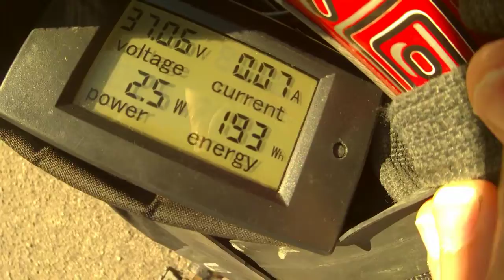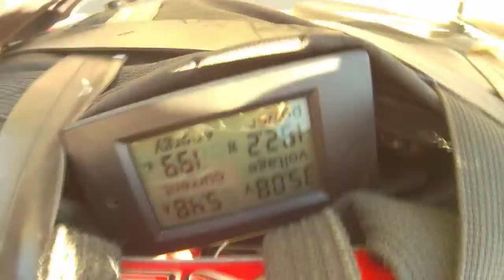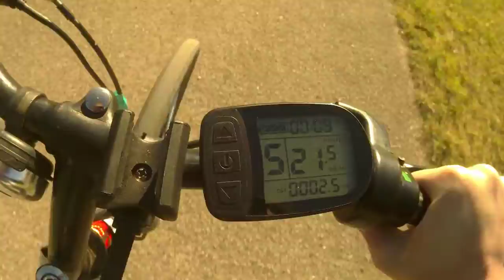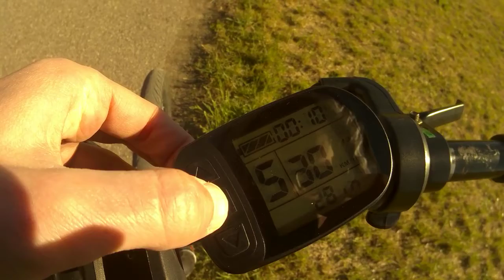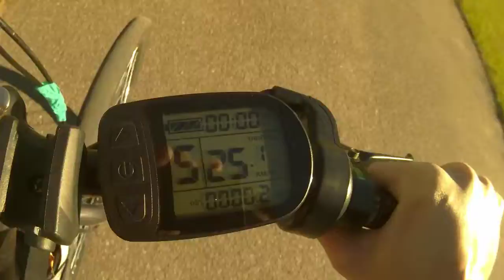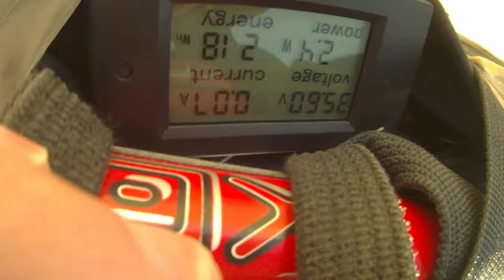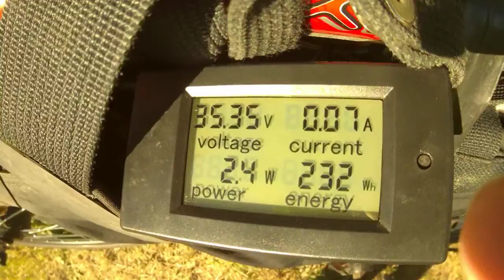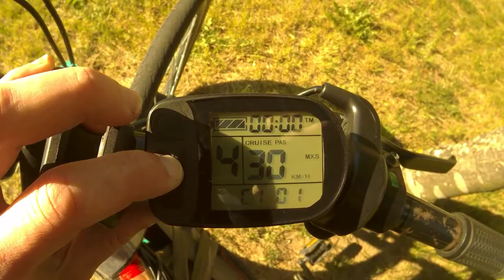Ещё одна проверка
Ещё одна проверка, сколько ваттчасов потребляет электровелосипед на километр.
При около скорости 25 км в ч потреблял 9 ваттчасов на километр.
 При скорости около 20 км в час, потреблял около 8 ваттчасов на километр.
Передняя покрышка лысая, я посчупал рукой, достатоно мягкая показалось. Задняя немного потвёрже...
В начале уже был 1 км, поэтому в конце 3 км...
На этом велосипеде акумулятор 36 вольт 8 ач. И весит 2 кг. Можно собрать из более ёмких ячеек 10 ач и 36 вольт с весом 1,4 кг.